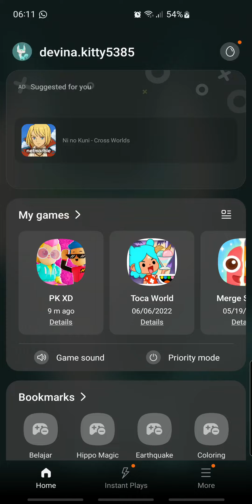new toca boca crumpet